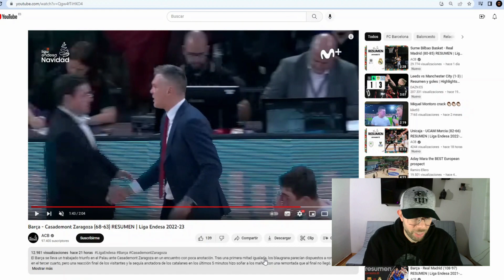🏀ACB🏀✅Victoria sufrida. Barcelona 68 - 63 Zaragoza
Victoria en el último partido del año en el Palau. Victoria de los azulgranas contra un cambativo Zaragoza que le puso en muchos aprietos durante todo el partido.
Un partido marcado por las rotaciones para intentar recuperar ritmo y confianza a jugadores que no estaban rindiendo como se les esperabas.

Buenos minutos de Rokas con buenas deciosiones ofensivas y sin esa mochila que le estaba pasando factura en los ultimos partidos.

Quédate y disfruta del video sobre mi opinión del partido!!

👉🏻 ¿Estás suscrito al canal? No te pierdas ningún video sobre el Barcelona de Básquet 👇🏻